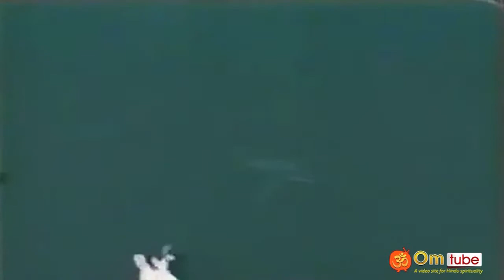பகவான் ரமணர் தரிசனம்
Bhagavan ramanar darshan